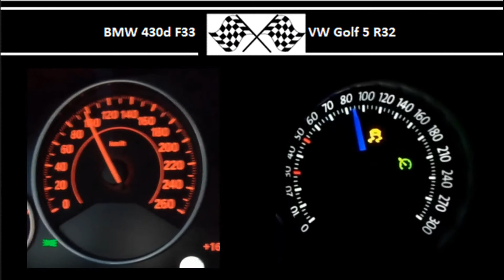BMW 430d F33 VS. VW Golf 5 R32 - Acceleration 0-100km/h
258HP
560Nm
0-100 in 5.8s

VW Golf 5 R32
250HP
320Nm
0-100 in 6.4s